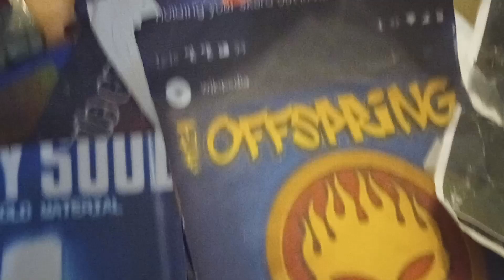Deluxe Toy&House packAgaiN!!!!!¡!¡